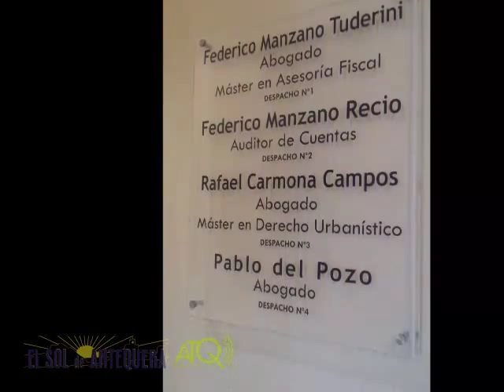Blues Festival, Edu Big Hands & Whiskey Train 24072015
ATQ Radio – TV graba para El Sol de Antequera, la actuación de Edu Big Hands & Whiskey Train en la 25 edición del Antequera Blues Festival.
Las imágenes fueron grabadas el viernes 24 de julio de 2015.